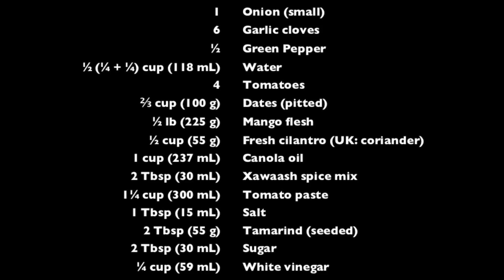Somali Chutney (Shidni) الشتني الصومالي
Sweet, sour, tangy, and delicious! The Somali version of the chutney has an amzing combination of flavours. Soo'da waxaa ka daabacan kartaan يمكن طباعة الوصفة من موقعنا